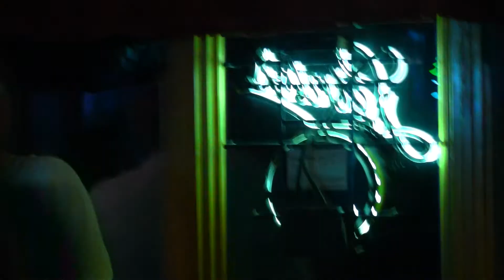Brad at Carmen's